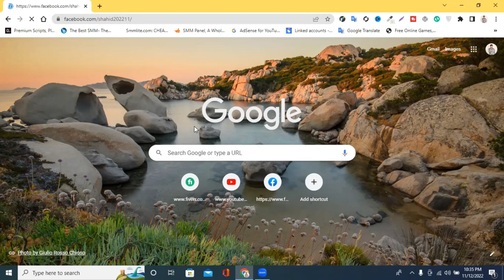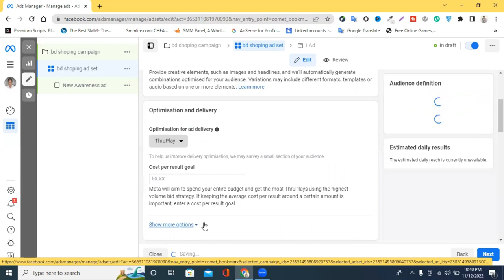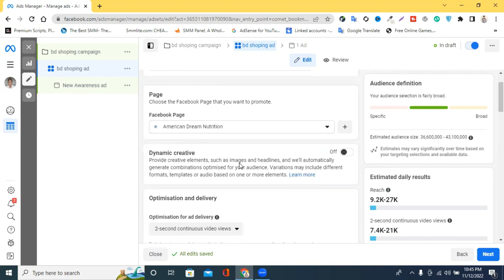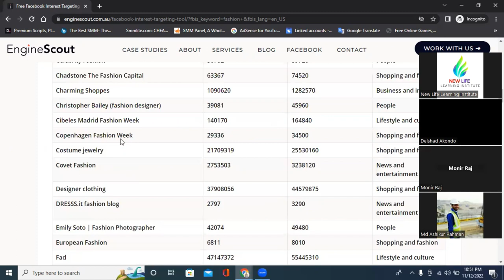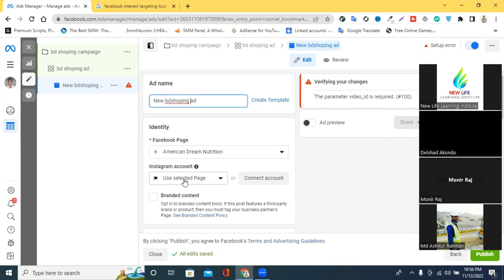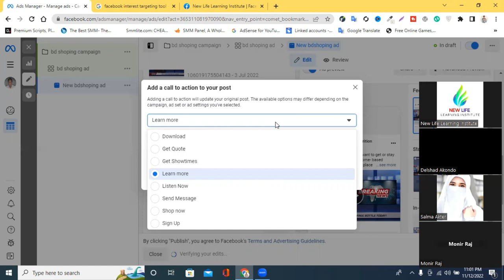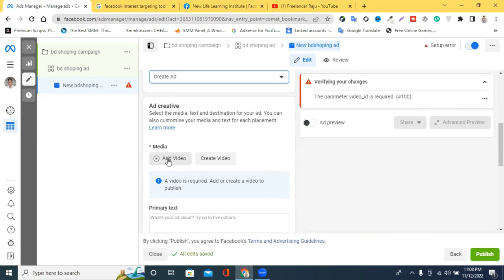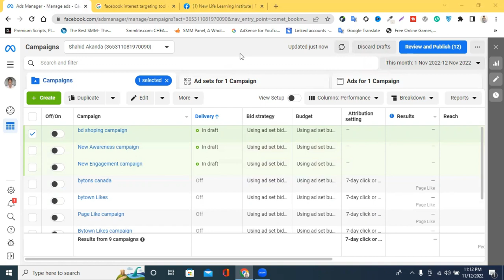How to Run Facebook Video Views Ads 2023 | Facebook Ads campaign Bangla Tutorial 2023 | Run Fb ads